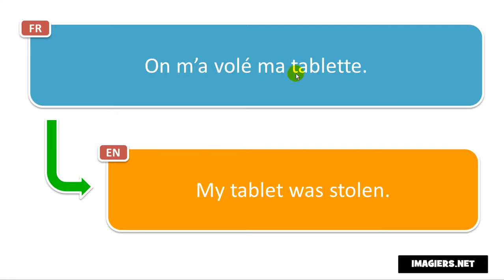Frasi in francese # On m’a volé ma tablette